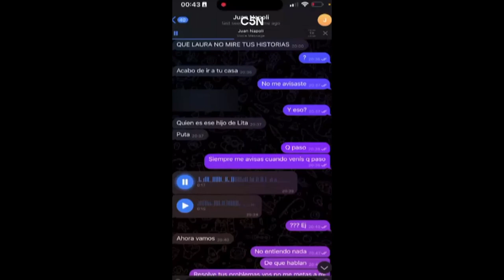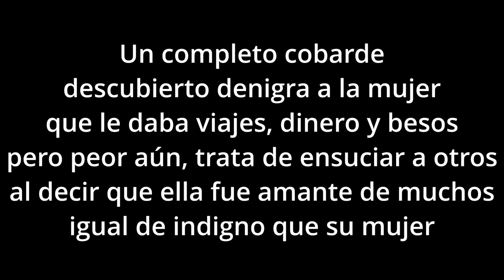Juan Nápoli el asesor y amigo de Milei denunciado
Nápoli cumple un rol clave en la estructura de La Libertad Avanza: además de haber ido en la boleta como senador nacional (no entró), era el enlace de Milei con inversores extranjeros y el mismo que organizó el coloquio paralelo a IDEA, en Mar del Plata. Fue denunciado penalmente por la abogada Laura Vázquez quien fue su amante durante meses.

La Libertad Avanza sigue acumulando denuncias por extorsión, amenazas y venta de cargos. Esta vez, la acusación llegó de parte de Laura Vázquez, una joven que aseguró haber recibido amenazas de Juan Nápoli, uno de los principales asesores económicos de Javier Milei y candidato a senador de La Libertad Avanza, para que no saliera a la luz la relación extramatrimonial que compartían desde junio.

Según relató a C5N la denunciante, de profesión abogada, en los últimos meses mantuvo una relación sentimental con Nápoli, presidente del Banco de Valores, vocal titular de la Asociación de Bancos Argentinos (Adeba) y uno de los defensores del plan económico de Milei.

El vínculo que tenía el banquero con el ultraderechista era tan estrecho que crónicas de distintos medios lo ubicaron como el enlace del diputado con inversores extranjeros. Por eso no sorprendieron los viajes a diferentes partes del mundo, uno de ellos a Nueva York, en el mes de septiembre, cuando se sumaron a una comitiva de Javier Milei en búsqueda de inversiones y dólares para el plan de dolarización. En esos también se hizo presente Vázquez, quien incluso compartió fotos y videos en su cuenta de instagram.

De acuerdo con lo narrado por la abogada, cuando la esposa de Nápoli empezó a sospechar de la relación, él comenzó a mandarle mensajes amenazantes. Ante el continuo hostigamiento, la joven decidió denunciarlo ante la justicia y pedir una perimetral.

«Desde hace días estoy siendo acosado y extorsionado por servicios berretas de inteligencia (de quienes me ocuparé uno por uno) con la complicidad de la doctora Laura Vázquez (de profesión alternativa prostituta). Hoy realicé una denuncia en el ministerio Público Fiscal», escribió el banquero y excandidato a senador en redes, aunque luego borró la publicación.

En respuesta, Vázquez le dedicó una historia de Instagram: «La denuncia ya está hecha, Todo va a salir a la luz. Y la gente va a ver que vos me ensucias para salvarte vos. A las pruebas me remito como abogada. Es cuestión de esperar. De hecho ya con esto estás violando la perimetral, más calumnias e injurias hacia mi persona», le recordó la joven.

«Se cree impune»
Este jueves, Vázquez dio más detalles de la denuncia en C5N. Según detalló en ese canal televisivo, Nápoli la invitó al búnker de La Libertad Avanza del 22 de octubre y, un día después, la hostigó vía mensaje de texto hasta amenazarla en la puerta de su casa. La abogada contó también, aunque sin dar mayores detalles,  que llegó a recibir un ofrecimiento para ocupar un cargo, una acusación similar a la que hizo meses atrás Mila Zurbriggen, líder de la agrupación La Generación Libertaria, que aseguró que dentro del partido los cargos son «solo por guita o por sexo».

En C5N, la joven también contó que alquila un departamento en Recoleta, en el edificio de enfrente al que reside Nápoli con su familia, donde habría recibido una visita violenta del asesor económico. «La mujer entró a mi Instagram y vio los likes, y también comparó los viajes. Él me culpó a mi porque tengo el Instagram público, pero que se haga cargo porque me llevó a todos lados y mucha gente de La Libertad Avanza me conoce. Milei y la hermana me conocen como novia de Juan«, concluyó.

De acuerdo a los audios que se publicaron en el programa Argenzuela, en un momento Nápoli amenazó con que su esposa «la iba a desfigurar». El banquero salió por el mismo programa, dijo que lo estaban «extorsionando» por su relación extramatrimonial. De las amenazas, en tanto, no dijo nada.